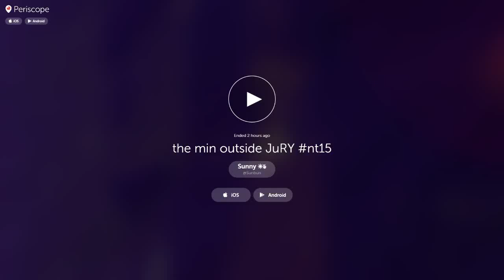N15 Periscope - Sunbun in Line for the Jury Show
Recorded on July 31st, 2015